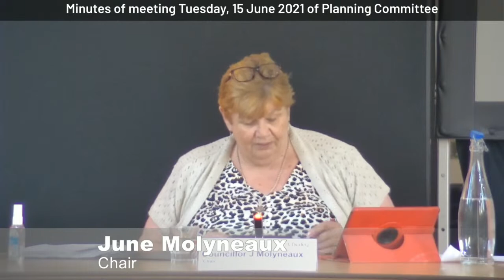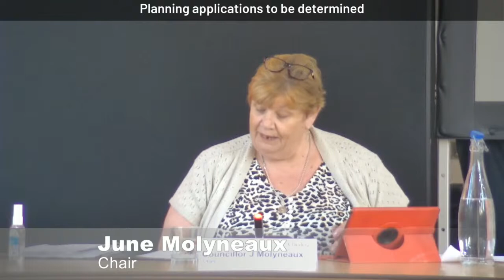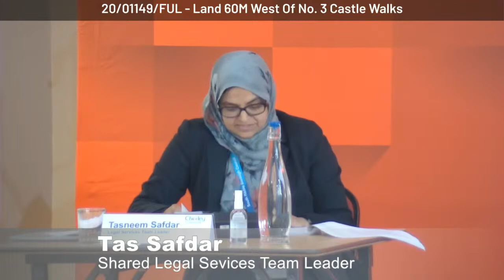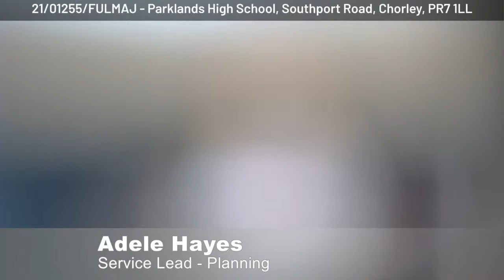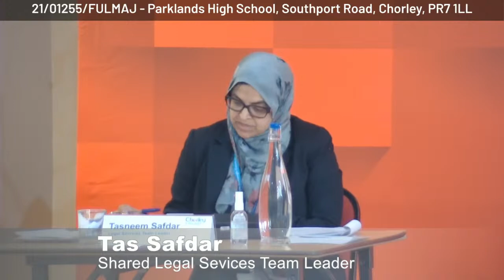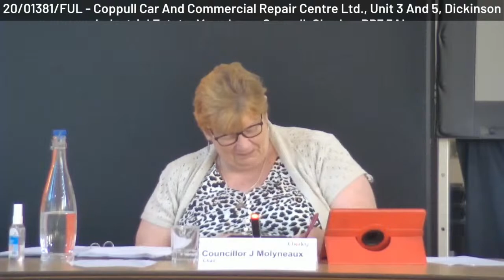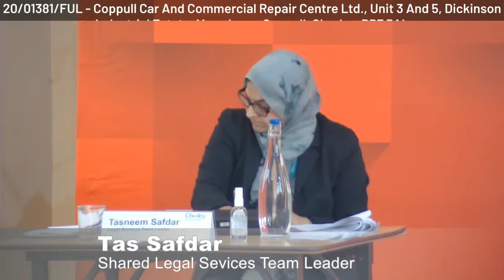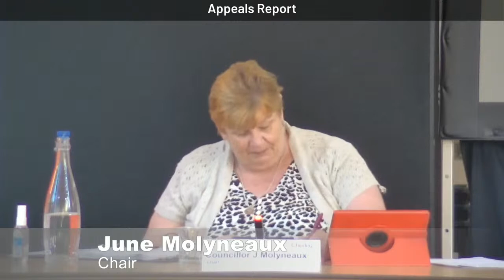Planning Committee: 13 July 2021 Live Stream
0:00 Welcome
1:57 Declaration of Interest
2:20 Planning Applications to be Determined
3:24 20/01149/FUL - Land 60M West of No. 3 Castle Walks
32:11 21/01255/FULMAJ - Parklands High School, Southport Road, Chorley, PR7 1LL
1:08:10 20/0137/FUL - Buckshaw Hall, Knight Avenue, Buckshaw Village, Chorley, PR7 7HW
1:15:01 21/00362/FUL - 209 Blackburn Road, Heapey, Chorley, PR6 8EP
1:26:26 20/01381/FUL - Coppull Car and Commercial Repair Centre Ltd., Unit 3 and 5, Dickinson Industrial Estate, Moss Lane, Coppull, Chorley, PR7 5AL
1:35:26 20/01087/FUL & 21/00622/LBC - Roecroft Farmhouse, Ulnes Walton Lane, Ulnes Walton, Leyland, PR26 8LT
1:39:53 Appeals Report